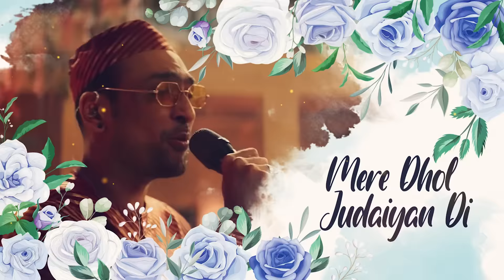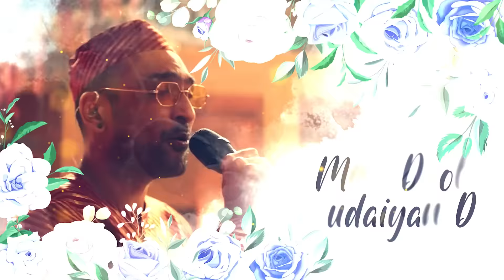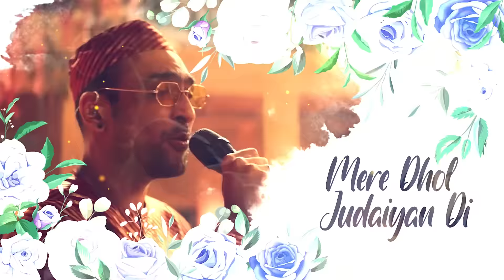HollyBolly Mashup 2022 | VDJ Ayush | Dip SR | Latest Party Songs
Visual : VDJ Ayush
Mashup : Dip SR